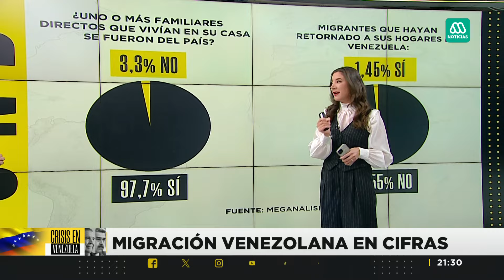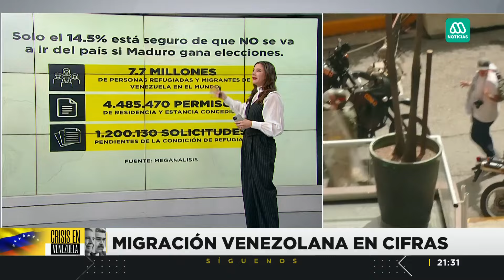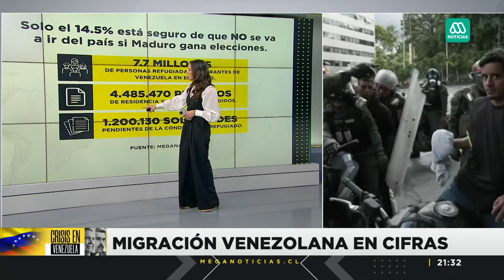Crece persecución a opositores de Maduro: Alerta por crisis migratoria de venezolanos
Se mantiene la tensión política en Venezuela, donde Nicolás Maduro ha ordenado la captura de los principales líderes opositores del régimen.